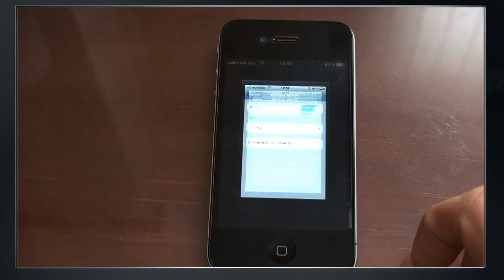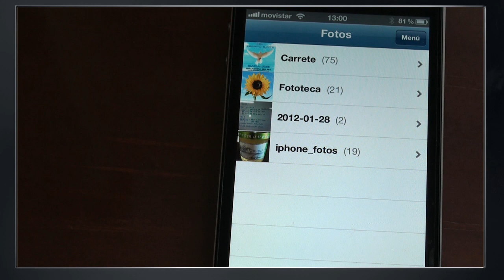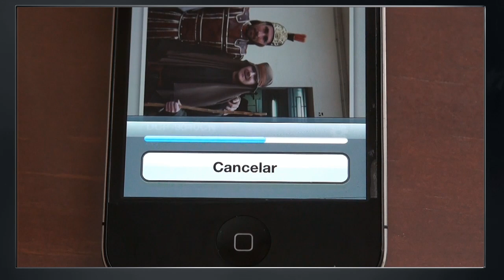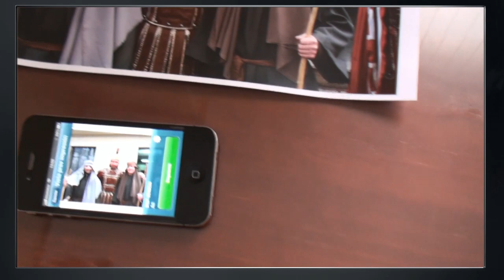Imprimir desde el Iphone 4 por wifi.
Procedimiento para imprimir una imagen gráfica desde la galería de fotos del Iphone4. Utilizamos la aplicación Iprint&Scan de brother. La impresora ha de estar conectada en red y el Iphone ha de tener una conexión wifi dentro de la misma dirección de red que la impresora.